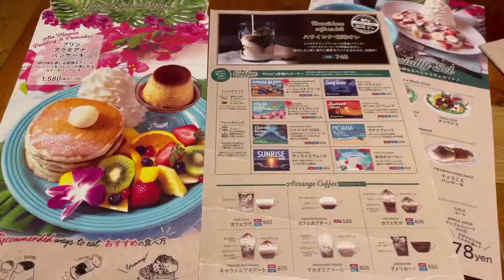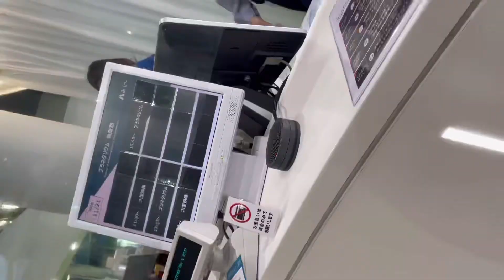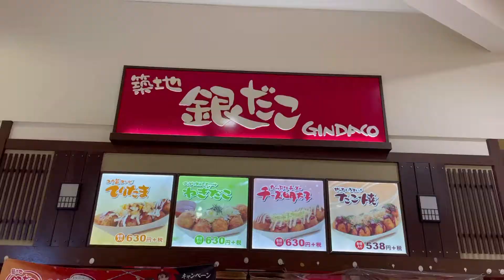하마마츠 일상 vlog #27 / 일본 취업 면접 / 일본사는 부부 / 주말 귤농장 나들이 / 하와이안 카페 / 코나즈커피 / 타코야끼 전문점 깅타코 / 스콘만들기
안녕하세요. 동백언니예요.
가을 햇살 받으며 나들이한 주말 영상과 2개월만에 도전하는 취업 면접을 보던날 영상을 가지고 왔어요.

별거없지만 소소한 일상에서 행복을 찾아보아요.
면접결과는. 두둥!! 다음 영상에서 함께 하실게요~